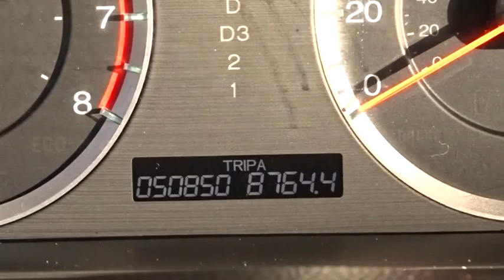2012 Honda Accord White Plains, New Rochelle, Westchester, Scarsdale, Greenwich, NY STK212583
2012 Honda Accord

Call ASAP! Ready to roll! **No Games**No Gimmick** The price you see is the price you pay at White Plains Honda. No other dealership will treat you like family the way we do here, we've got an excellent customer satisfaction rating.**FREE***: Maintenance Routine Oil Change For 12 months!* Are you looking for a fantastic value in a vehicle? Well, with this great 2012 Honda Accord, you are going to get it.. The 2011 Accord Sedan was Edmunds.com winner in Best Retained Value Awards in the $20K-$30K category. Climb into this gas-saving Accord for a smooth ride with the kind of economy that puts a smile on your face. Certified vehicles includes 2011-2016 Honda's with less than 80k miles. DUE TO OUR HIGH INVENTORY TURNOVER, IT MAY BE POSSIBLE THAT A LISTED VEHICLE MAY BE SOLD. IF SO, WE WILL PRESENT YOU WITH SIMILAR VEHICLES AT A SIMILAR PRICE.  To find the best value, we do the research before you do. We strive to provide you with the best value on every vehicle. Family operated since 1929, our success is due to being a highly customer centric dealership, attending to your every need.